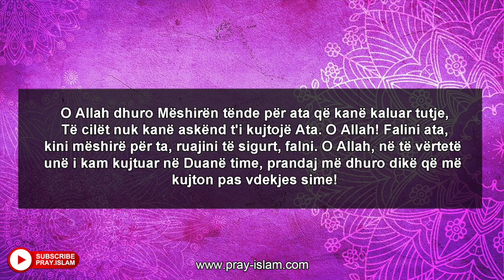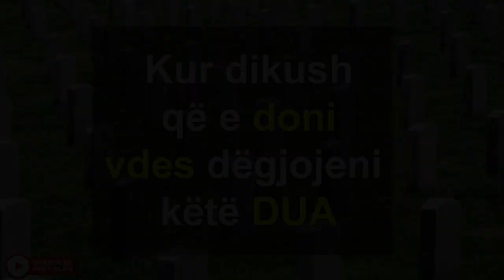Kur dikush qe e doni vdes degjojeni kete DUA